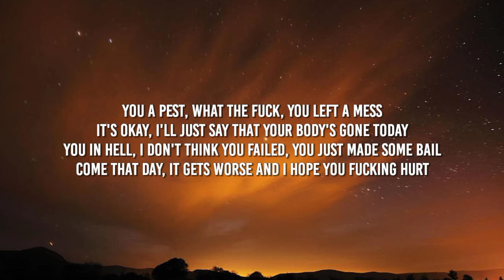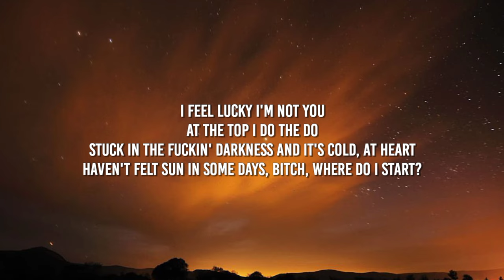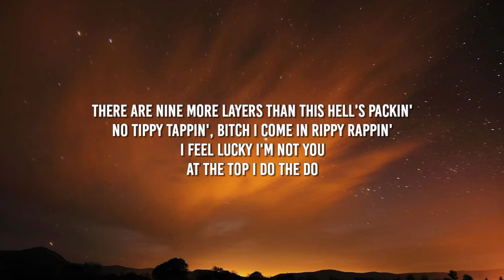Freddie Dredd - Limbo (Lyrics) "Now Open Up Your Eyes You See The World That Is Red" [TikTok Song]